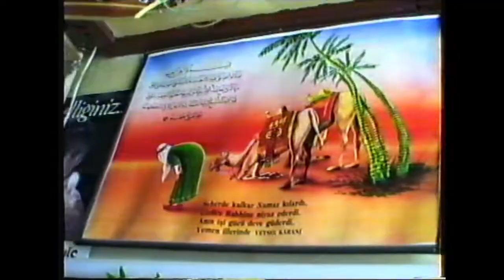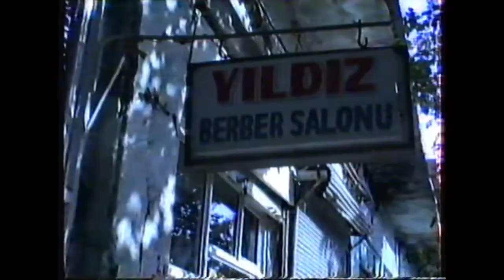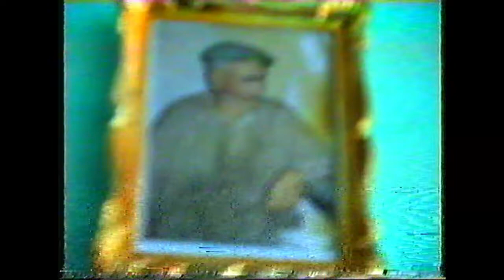BESNİ ESNAF SOHBETLERİ 11